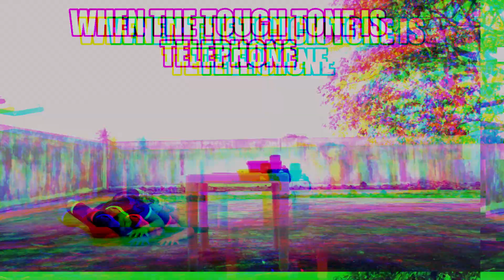TOUCH-TONE TELEPHONE | VIOLETT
THE CREATOR creates the multiverse and its inhabitants.